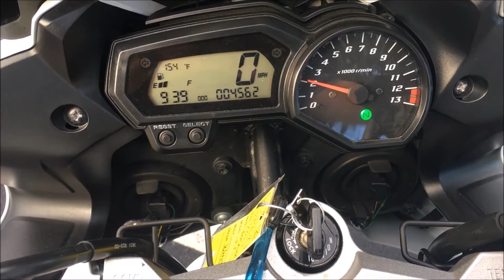---------------- 2014 Yamaha FZ 10 ----------------------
Gorgeous 2010 Yamaha FZ 1 . This bike is in excellent condition with under 5k miles . Also this bike comes with led signals,  a great sounding Dale Walker performance exhaust and has just been serviced by our dealership .